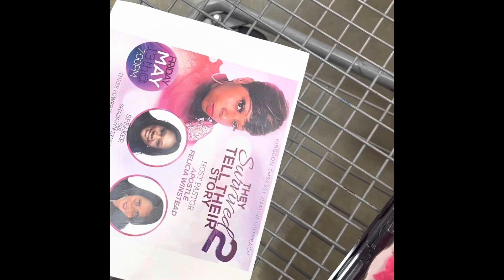💰No Click Bait! Y’all Won’t Believe What I Did at 10 Years Old